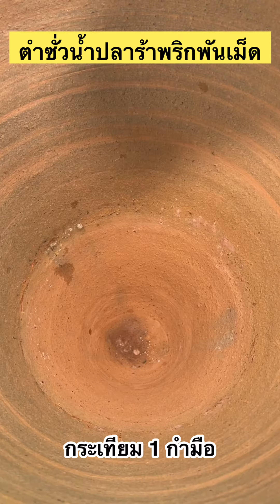วิธีทำ ตำซั่วน้ำปลาร้า สูตรพริกพันเม็ด เผ็ดสะใจ!! กากหมูแน่นๆ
มาทำ ตำซั่วน้ำปลาร้า สูตรพริกพันเม็ดกัน
ใส่แคบหมูจุกๆ อร่อย แซ่บ

กระเทียม 1 กำมือ
พริกแห้ง + พริกแดง 3 กำมือ
น้ำปลาร้าแซ่บไมค์ ครึ่งขวด
น้ำมะนาว 4 ลูก
น้ำปลา 2 ช้อนโต๊ะ
ผงชูรส 1 ช้อนโต๊ะ
ถั่วฝักยาว 1 กำมือ
มะละกอสับ 1 กำมือ
ขนมจีน 2 จับ
หมูยอตามชอบ
แคบหมู
🔥น้ำปลาร้าแซ่บไมค์ หอมปลาร้า นัว อร่อย เอามาทำส้มตำคือ เริ่ดดดด รสชาติไม่เค็มเกิน
💸หาซื้อได้ง่าย ตามตลาดและห้างสรรพสินค้าชั้นนำทั่วไปเลยจ้า